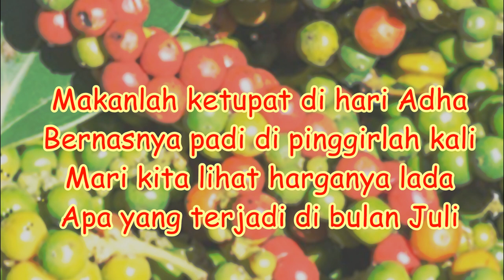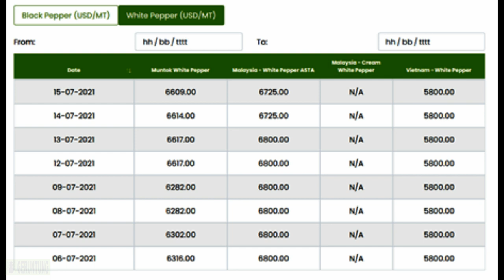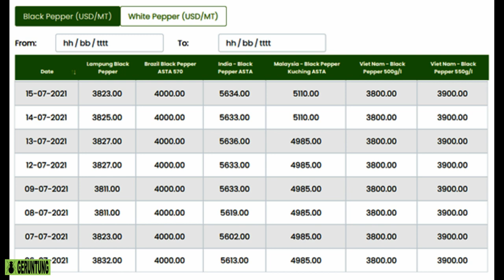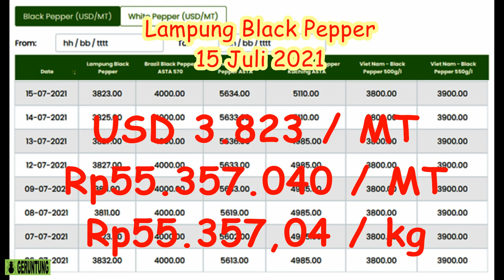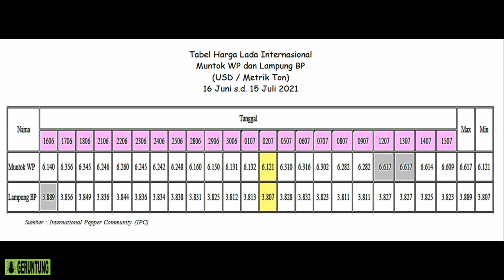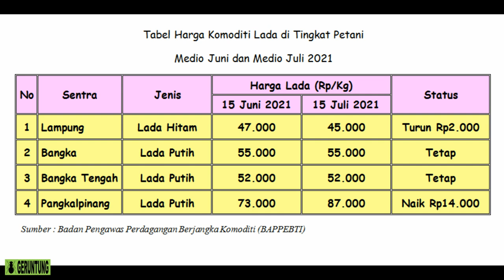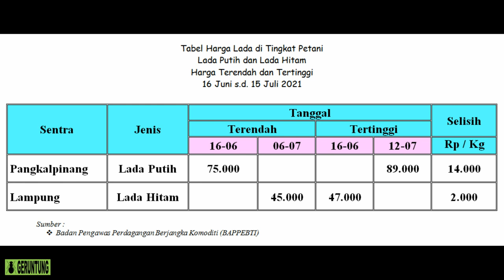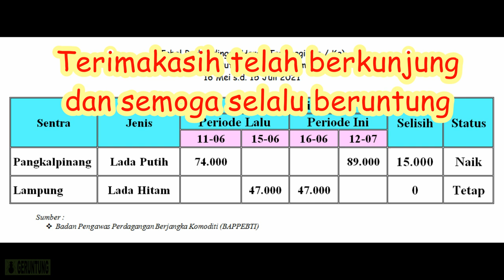Harga Lada Juli 2021. Bagaimana Harga Lada Putih Sentra Pangkalpinang?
Juli 2021. Harga lada. Harga Merica. Harga Sahang. Harga lada di luar negeri. Harga lada dunia. Harga lada di tingkat petani. Sentra Lampung. Sentra Pangkalpinang. Harga lada hitam. Harga lada putih. Bubuk lada hitam. Bubuk lada putih. Lada hitam butiran. Lada putih butiran. Komoditi Lada. Muntok White Pepper. Lampung Black Pepper. Bumbu. Rempah-rempah. Raja rempah. King of spice. International Pepper Community. IPC. International pepper price. International white pepper price. International black pepper price. Indonesian pepper price. Badan Pengawas Perdagangan Berjangka Komoditi. BAPPEBTI. Kurs rupiah. CNBC Indonesia.

Pantun

Makanlah ketupat di hari Adha
Bernasnya padi di pinggirlah kali
Mari kita lihat harganya lada
Apa yang terjadi di bulan Juli

Salam,
Semot Geruntung

Chapters:
0:00 Harga Lada Juli 2021
0:44 Harga Lada Internasional
4:30 Harga Lada Indonesia di Pasar Dunia
5:45 Harga Lada di Tingkat Petani

HARGA LADA
harga merica
harga sahang
pepper price
komoditi
komoditas
perdagangan lada
Lampung
Bangka
Bangka Tengah
Pangkalpinang
Lampung Black Pepper
أسعار الفلفل
Indonesia
Brazil Black Pepper ASTA 570
Brazil
precios de la pimienta
India Black Pepper ASTA
India
મરીના ભાવ
काली मिर्च की कीमतें
গোলমরিচ দাম
Malaysia Black Pepper Kuching ASTA
Malaysia
Vietnam
giá tiêu
Bukalapak
Shopee
Lazada
Amazon
Kurs rupiah
Kurs dollar
CNBC Indonesia
PENDIDIKAN
MEDIA PEMBELAJARAN
Tabel
Grafik
Pasar dunia
pasar lokal
Media pembelajaran Bahasa Indonesia
Media Pembelajaran Sastra Indonesia
Media Pembelajaran Sastra Melayu
Media pembelajaran pantun
Pantun
Pantun petani
Pantun empat baris
Pantun empat kerat
Cara membuat pantun
Cara membaca pantun
Puisi lama
Pantun melayu
Pantun Bangka Belitung
Pantun budaya Indonesia
TANAMAN LADA
Lada
Sahang
Merica
Piper nigrum
Melada
Piper colubrinum
Lada Indonesia
Lada india
Lada malaysia
Lada china
Lada tiongkok
Lada vietnam
Lada brazil
Lada srilangka
Lada natar
Lada ciinten
Lada tekken
Nyelungkup
Petaling
Pertanian
Perkebunan
Lada bangka belitung
Lada lampung
Lada kalimantan
Lada sambas
Lada luwu
Lada papua